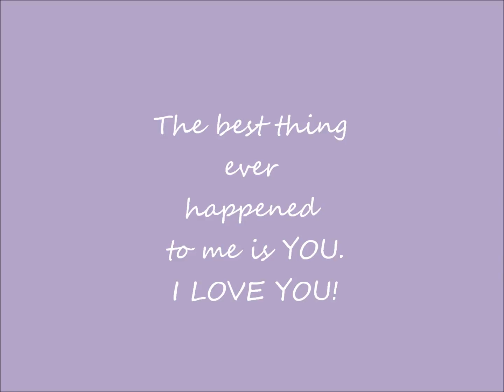Nothing's Gonna Stop Us Now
Marriage is beautiful.